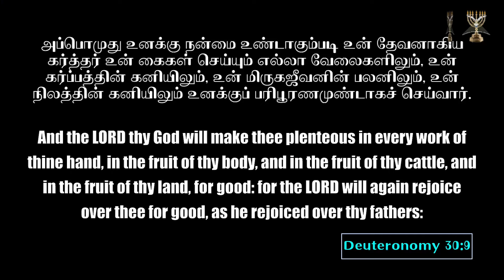Shepherd's Staff l Archbishop Dr SP Sam l Menorah full gospel church l 29- May - 24